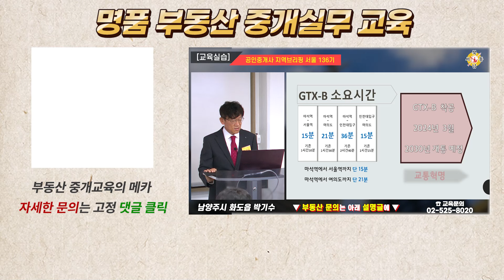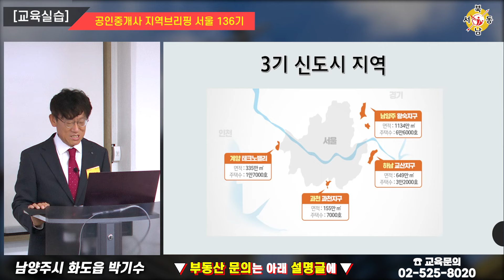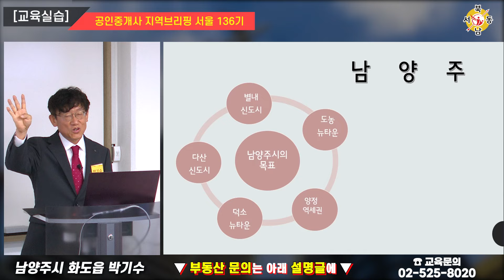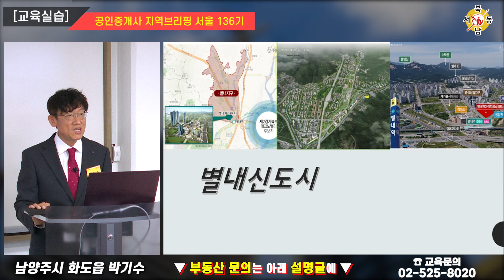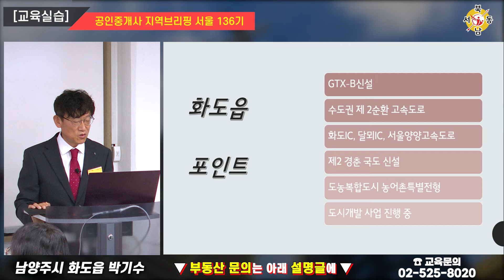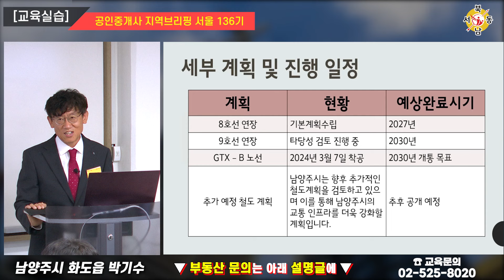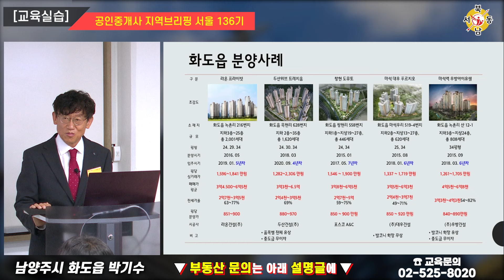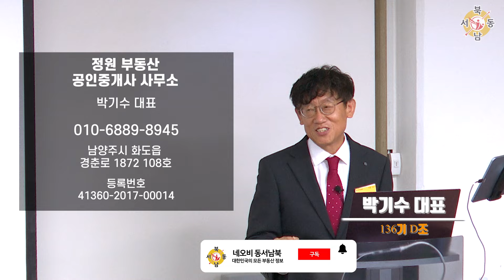당신은 지금 어디에 투자하고 싶으신가요? 수도권 교통 중심이 될 이곳!_남양주시 화도읍_지역브리핑_136기 D조_박기수 대표_네오비동서남북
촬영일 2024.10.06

▶ 정원 부동산 공인중개사사무소
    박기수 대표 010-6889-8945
    남양주시 화도읍 경춘로 1872 108호

136기 D조_박기수 대표

남양주시 화도읍

1. 3기 신도시 특징
2. 3기 신도시 지역
3. 왕숙지구
4. 남양주시
5. 다산신도시
6. 도농 뉴타운
7. 별내신도시
8. 덕소뉴타운
9. 남양주시 화도읍
10. 다산 신도시 분양가
11. 화도읍 분양사례

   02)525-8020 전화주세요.